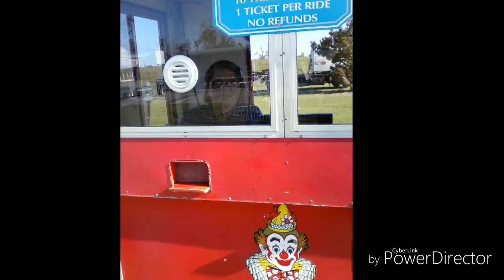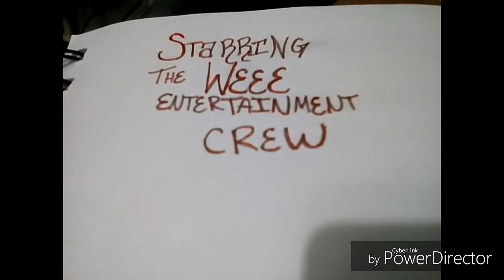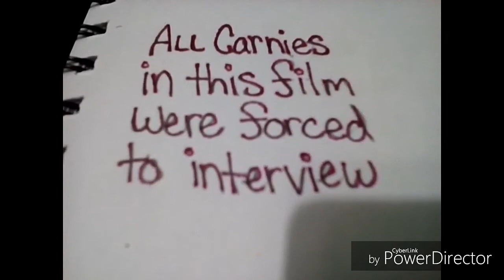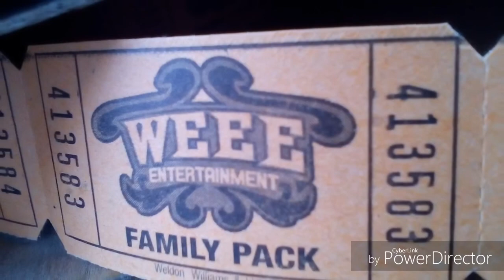The Life of a Carnie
(Documentary) real interviews with real carnies answering questions alot of the public want to know it was fun filming and I hope you enjoy watching it